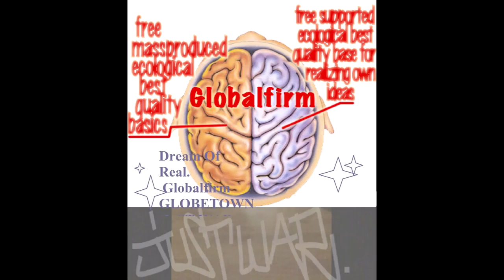Globalfirm 1300 InWarWeTrust Extended JustWar